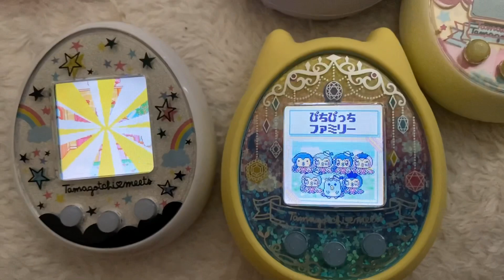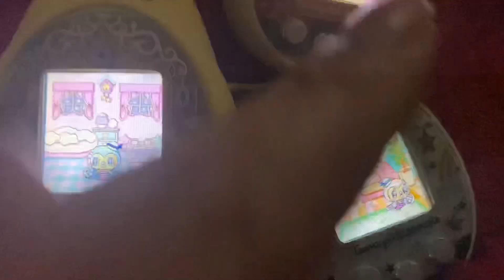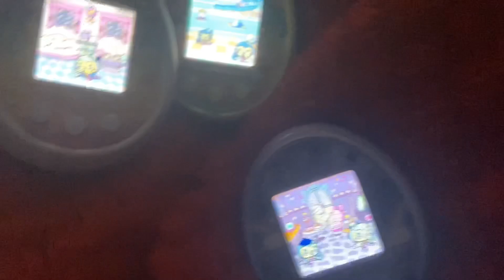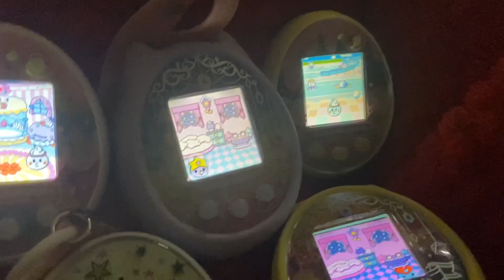How To Get Mermaid Genes Tamagotchi ON/Meets Vlog